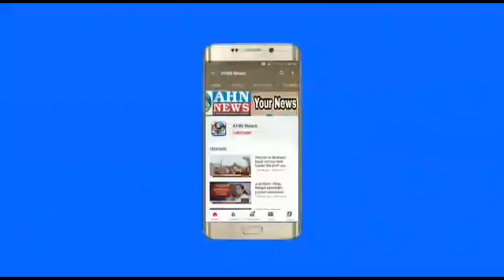Rampur mein Eid ul Adha se Mutaluq Meeting ki Gayi | Vikarabad | AHN News